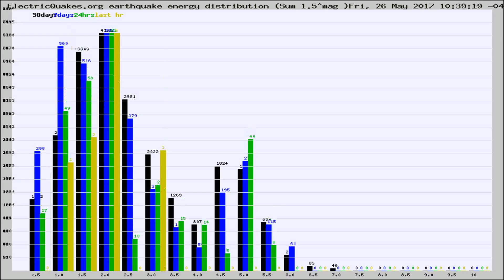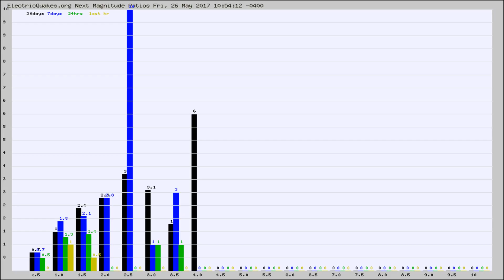Todays_Hourly_World_Earthquake_Statistics_from_ElectricQuakes.org_05-26-17+11:02:01